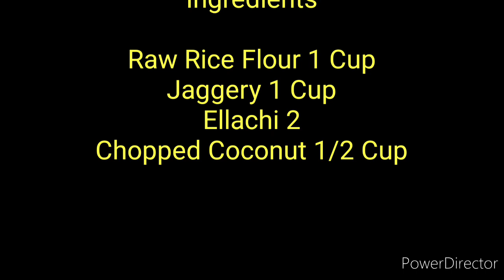உங்க வீட்டுல அரிசிமாவு இருந்தா 5 நிமிடத்தில் பால் கொழுக்கட்டை Ready, paalkozhukattai recipe in tamil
In this video we will see how to make paal kozhukattai in Tamil. Paal kolukattai Recipe is a very tasty and easy to make snack / breakfast which is often served during festivals. For this paal kolukattai we dont need any milk , I am using more of it in this recipe but feel free to experiment with your own ratios. I have added some grated coconut into the kolukattai to add some texture and flavor to it. Also making the kozhukattai into small bite size pieces will help in eating it easily. Serve it with a big spoon so that you can enjoy the kolukattais. If you prefer a thicker coconut milk mix you can add some of the flour (idiyappam flour) and upon heating it the coconut milk will thicken.

Friends do try this tasty versatile sweet recipe at home and you can serve it as a snack or as part of breakfast. This recipe will add more variety to your regular menu. Also please do post your feedback about the recipe in the comments below. All the best and happy cooking !!

உங்க வீட்டுல அரிசிமாவு இருந்தா 5 நிமிடத்தில் பால் கொழுக்கட்டை Ready | paalkozhukattai in tamil palkolukattai recipe in tamil, sweet rice balls, sweetriceballs, paalkolukattai, madraskitchen,KovilpattiVirunthu, Kovilpattivirunthu, Kovilpatti Virunthu